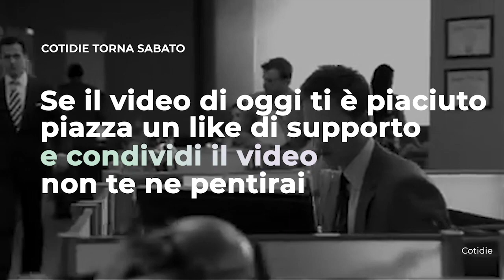Come Costruire un Personal Brand di Successo (5 Lezioni da Harvey Specter)